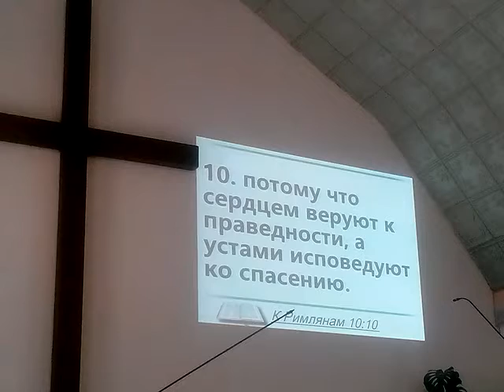В чем праведность?